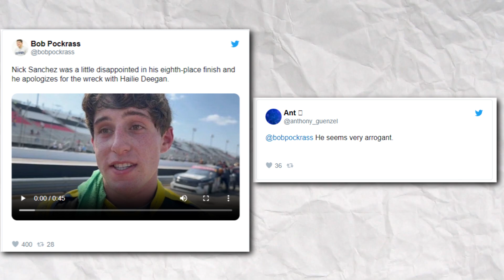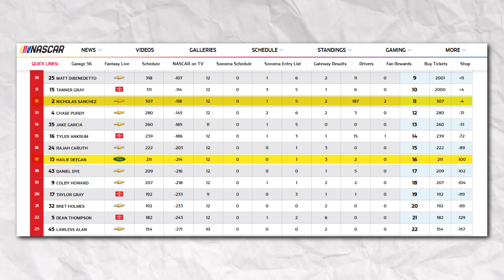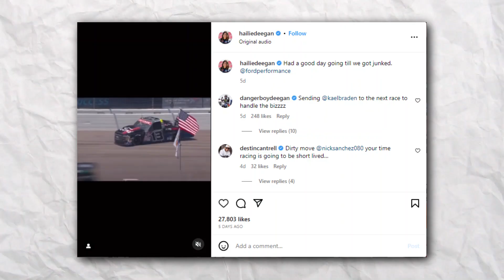Hailie Deegan's BIG Trouble after New PROBLEM Again!!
🎥In this video we are going to talk about:

A few days after the dramatic incident involving Chase Elliott and Denny Hamlin, another collision shocks the racing world. And caught in the crossfire is the young Hailie Deegan, whose bad luck seems to last forever. What really has fans in an uproar is that the rookie driver responsible for the chaos, Nick Sanchez, has only offered a half-hearted apology. Will Deegan overcome this setback and boldly return? Should Sanchez suffer consequences for his unsafe behavior?

Join us on NASCAR ZONE as we get into in this explosive NASCAR update and burning fan reactions!